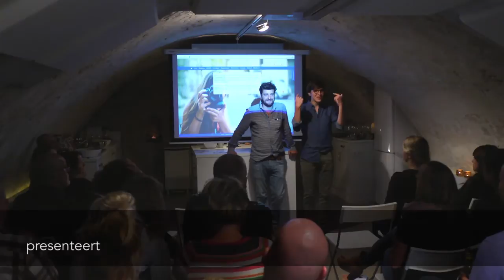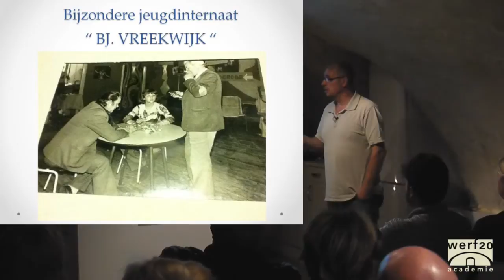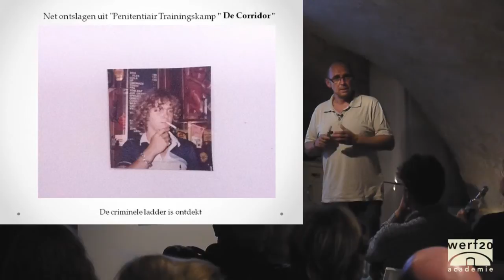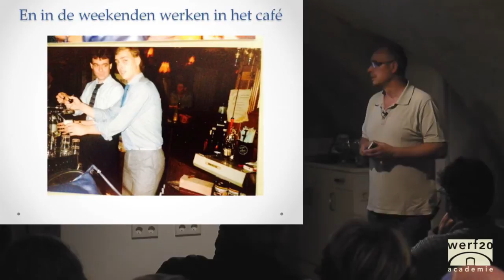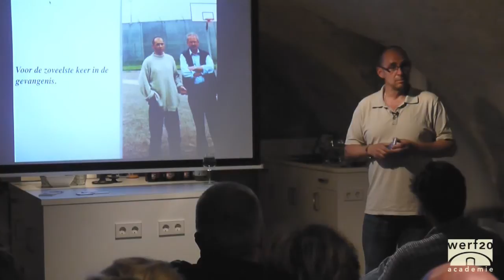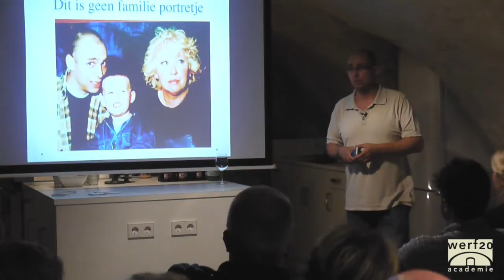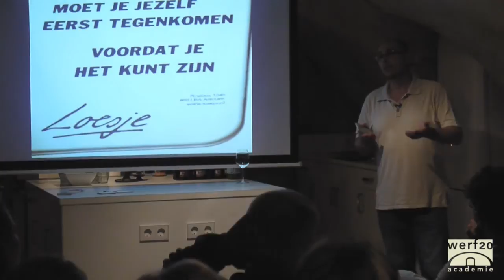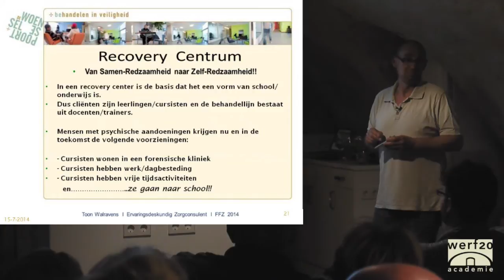Lezing - Herstel in forensische zorg - Toon Walravens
Op vrijdag 27 juni 2014 gaf Toon Walravens (Ervaringsdeskundige detentie en forensische zorg) voor zorgprofessionals een lezing over 'Herstel in forensische zorg."
Justitiële instellingen hebben twee doelen: behandelen en beveiligen. In de praktijk staan deze vaak op gespannen voet met elkaar. Hoe is herstel mogelijk binnen een beheersmatige omgeving waar risicotaxaties en delictanalyses leidend zijn? Deze avond het verhaal van een jeugd vol vallen en opstaan, uithuisplaatsing, gevangenisleven, verslaving, geweld en therapie. Van verdriet naar tevredenheid en fonkelende geluksfragmentjes. Van kleine eigen regie momenten en verantwoordelijkheden, om uiteindelijk op eigen kracht wee baas in eigen leven te worden.